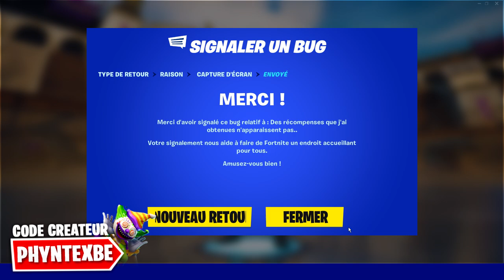COMMENT OBTENIR LE PACK FLASH sur FORTNITE SAISON 5 !